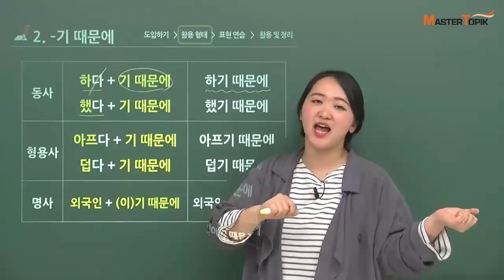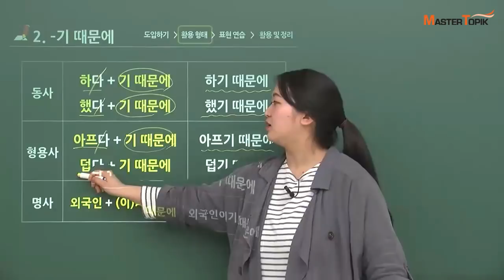[MasterTOPIK] 문법 강의_-기 때문에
안녕하세요!

오늘은 MasterTOIPIK 동은별 선생님과 함께 문법 '-기 때문에'를 배울 거예요.

"하다 + 기 때문에" = "하기 때문에"
예시: 내일 다시 반복해서 하기 때문에 걱정하지 않아도 돼.

"했다 + 기 때문에" = "했기 때문에"
예시: 어제 미리 했기 때문에 오늘 하지 않았습니다.

"아프다 + 기 때문에" = "아프기 때문에"
예시: 아프기 때문에 병원을 갔습니다.

"덥다 + 기 때문에" = "덥기 때문에"
예시: 덥기 때문에 아이스크림을 먹었습니다.

영상을 클릭하면 동은별 선생님과 함게 다양한 예시를 확인해 볼 수 있어요.
동은별 선생님의 강의를 학습하고 싶으시면 여기로 가 보세요!